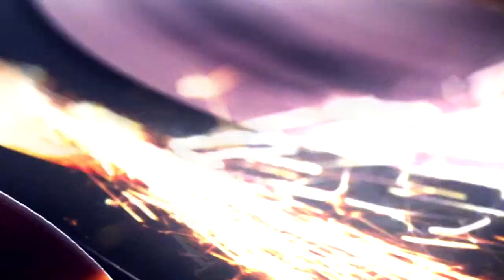Video informativo 60fps y mas gameplay TLOU online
Vídeo informativo comentando cosas para el canal.